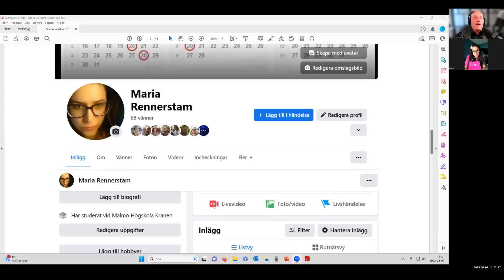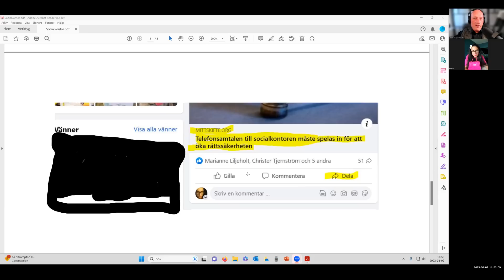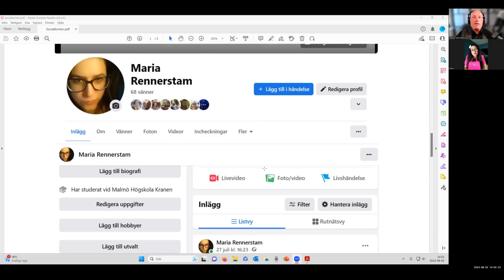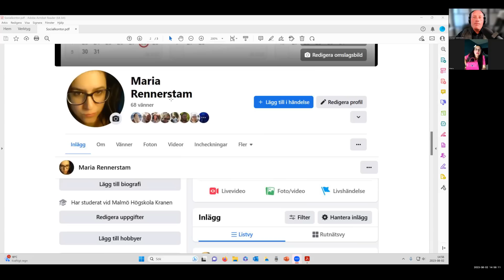En Socialsekreterares berättelse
För att våra medborgare skall känna rättssäkerhet och likabehandling är det viktigt att Socialtjänstlagen tillämpas lika på alla som söker hjälp.

Lyssna på denna berättelse från den f.d. vikarierande socialsekreterarens berättelse.

Många frågor vill ha ett svar...

Intervjuad Maria Rennerstam

Intervjuare och producent Thomas Gjutarenäfve

Inspelat den 2 augusti 2023